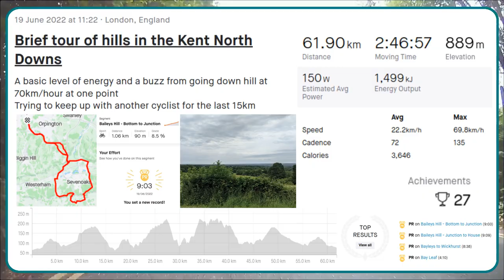Fast downhill ride on one of the many many hills in Kent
Just a fast downhill section from a 3 hour ride around Kent on 19 June 20220